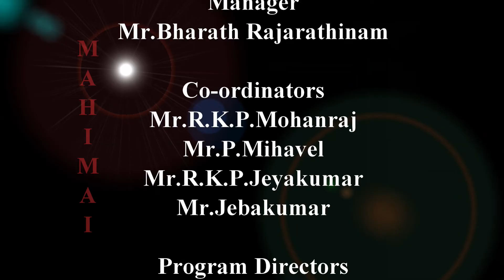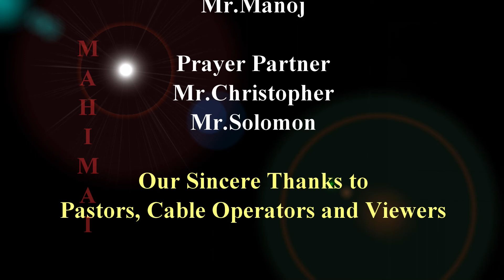First Year special program | Mahimai TV